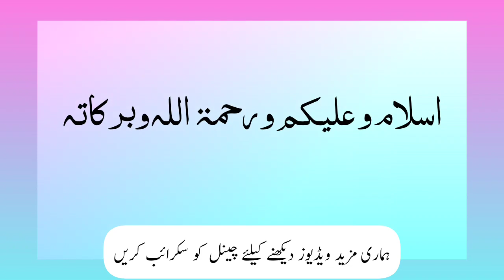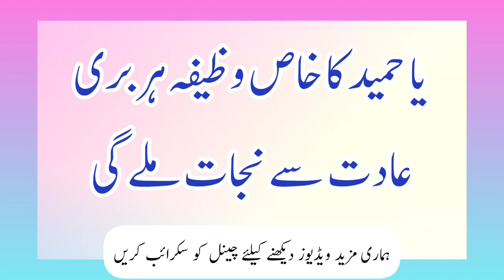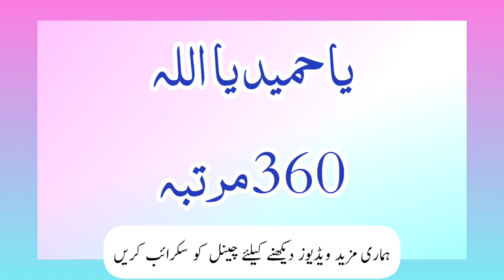Ya hameedo Ka Khas Wazifa ll Har Buri Adat Se Nijat Ka Wazifa l Rohani Parwaz